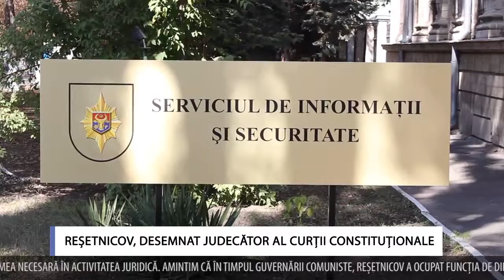REȘETNICOV, DESEMNAT JUDECĂTOR AL CURȚII CONSTITUȚIONALE